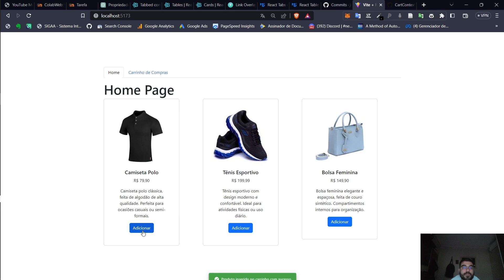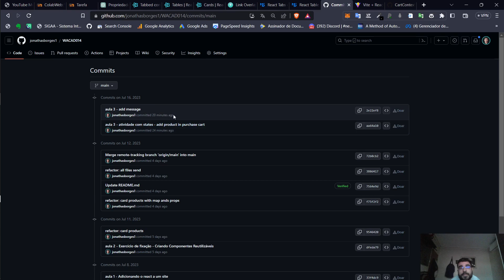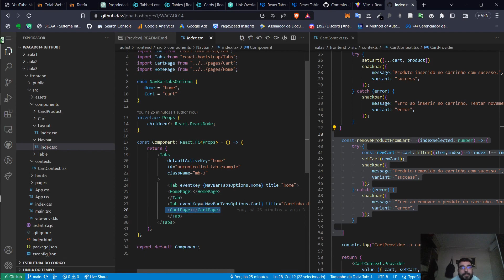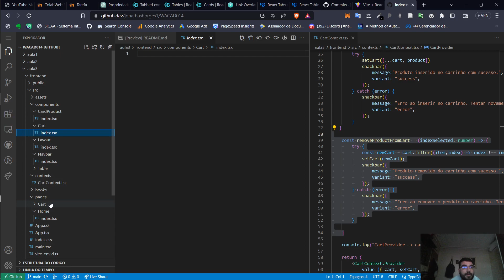Como criar componente em react utilizando Estado e bootstrap - carrinho de compras [purchase cart]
Bem-vindo ao nosso tutorial detalhado sobre como criar um componente de carrinho de compras utilizando React e Bootstrap. Se você está interessado em aprender como desenvolver uma funcionalidade de carrinho de compras interativa e responsiva em seu projeto React, este vídeo é para você! Vamos explorar passo a passo como utilizar o estado do React para gerenciar os itens no carrinho, permitindo que você adicione, remova e atualize os produtos em tempo real. Além disso, aproveitaremos o poder do Bootstrap para criar uma interface visualmente atraente e otimizada para dispositivos móveis.

Ao longo deste tutorial, você aprenderá as melhores práticas para estruturar componentes em React e como utilizar o estado para manter o controle dos itens adicionados ao carrinho de compras. Também iremos explorar como implementar funcionalidades de adição, remoção e atualização de produtos no carrinho, garantindo uma experiência de compra suave para seus usuários. Além disso, mostraremos como integrar os recursos de layout responsivo do Bootstrap para criar uma interface que se adapte perfeitamente a diferentes tamanhos de tela.

Com o conhecimento adquirido neste tutorial, você estará pronto para aprimorar seus projetos React, oferecendo uma funcionalidade de carrinho de compras profissional e intuitiva. Aproveite a oportunidade de expandir suas habilidades de desenvolvimento web, aprimorar sua experiência com React e dominar a integração do Bootstrap em seus projetos. Assista agora e comece a criar componentes de carrinho de compras incríveis e responsivos com React e Bootstrap!